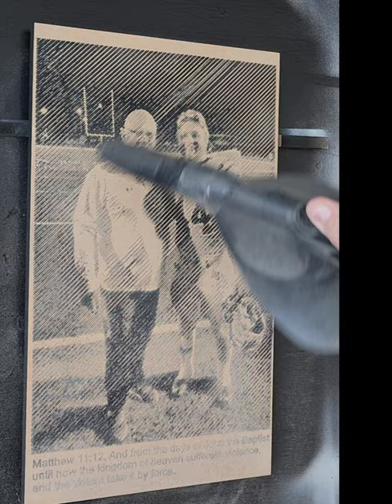Clay and his Coach from Arizona Christian 2022 photocarve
vectric desktop pro.
photo carve
60° vbit
.07 depth
.02 step over retract
raster
84% line spacing
45° line angle
18" tall by 10"wide
1/2" mdf

Carve, shellac, paint with dark latex, sand with 120 grit. seal with clear poly